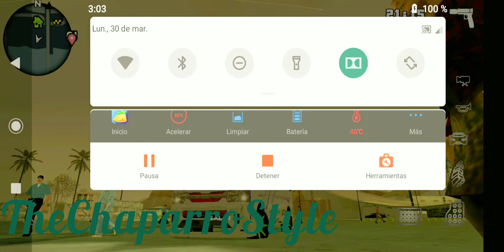Toyota Hiace Ruta Arcosa Tlaxcala Santo Toribio Club Fresas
Hola amigos de YouTube está ocasión venimos con esta Mamalona de la ruta Arcosa Tlaxcala Santo Toribio perteneciente al club Fresas

Link

Pv

Créditos

Saludos

Román Reyes
Farsante Mods
TheChaparroStyle